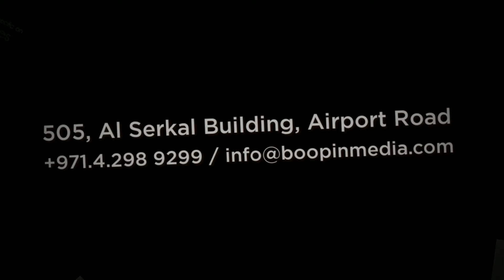Best Advertising Agencies Dubai 98557 | Call Now - +97-1-4-298-9299 | Boopin Media